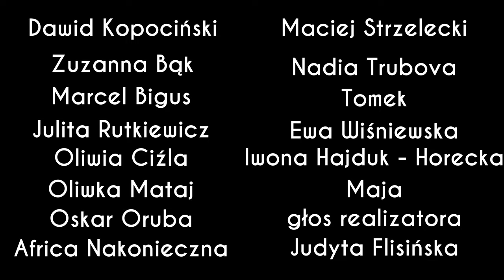Orbita Merkurego - Film Biograficzny 2023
Film fabularny opowiadający 30 letnią historię Fundacji Merkury, działającej na terenie Wałbrzycha.

Reżyseria, scenariusz i zdjęcia: Jakub Zawadzki
W rolach głównych: Patryk Filarowski, Aleksander Ciźla, Monika Grodzka, Dawid Kopociński, Marcel Bigus
Charakteryzacja: Ilona Jakobi